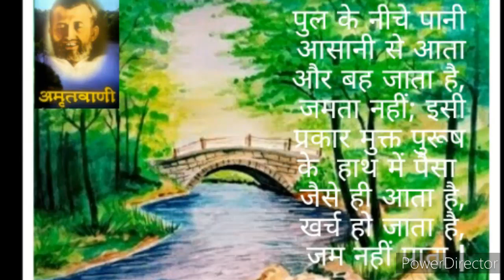'Sayings of SriRamakrishna' by Dr. Sunil Rai 17.06.2021